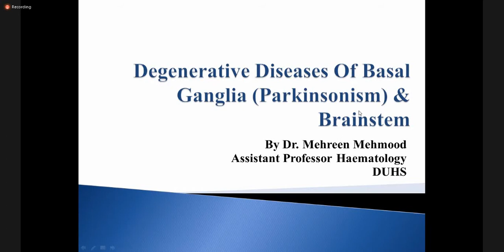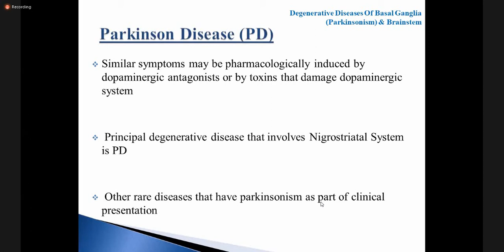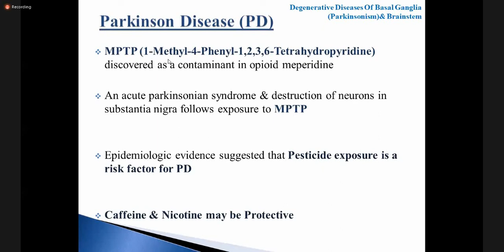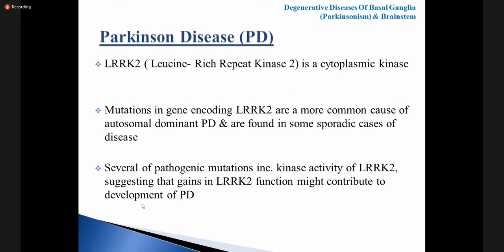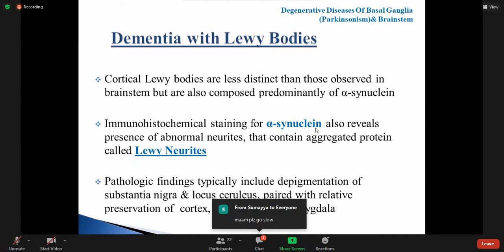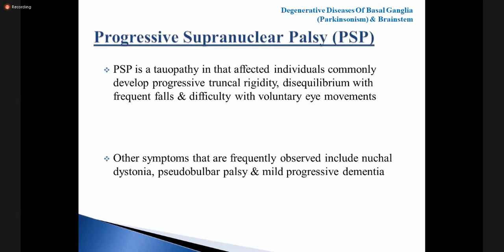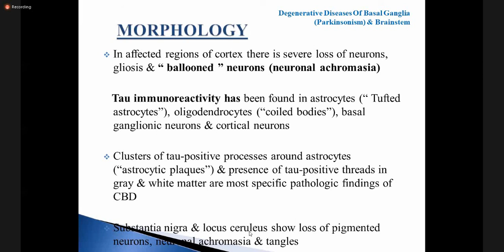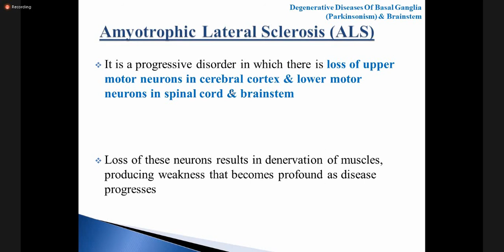Degenerative Diseases of Basal Ganglia | Pathology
DR. MEHREEN MEHMOOD